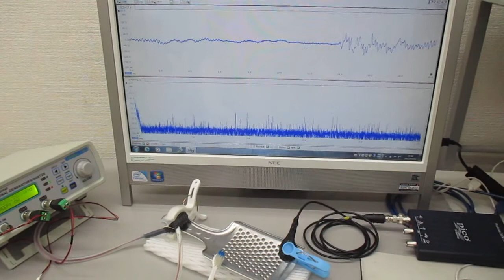洗浄カゴ・トレイの相互作用に関する超音波伝搬実験 ultrasonic-labo